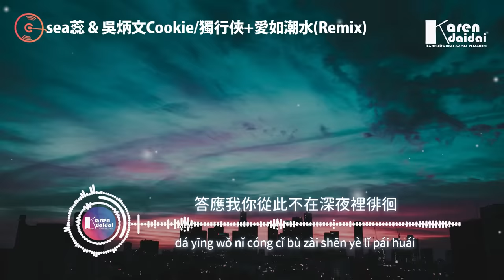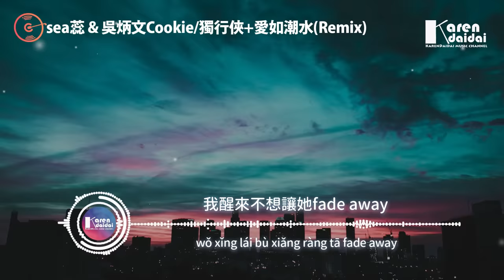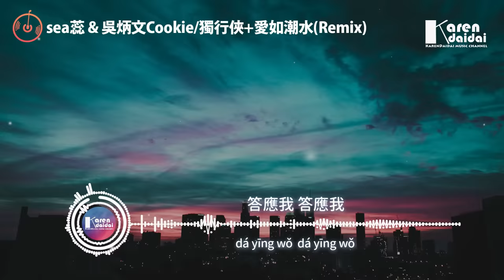sea蕊 & 吳炳文Cookie - 獨行俠+愛如潮水(Remix)【動態歌詞/Pinyin Lyrics】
sea蕊 & 吳炳文Cookie - 獨行俠+愛如潮水(Remix)
Hook作詞 : YKEY/Namunong
Hook作曲 : YKEY/Namunong
作詞：木子
作曲：黎沸揮
編曲：DIESI
改編詞：李宗盛
製作人：h3R3
原唱: 張信哲
統籌：黃鯤/火蓉/王智明
音頻編輯：h3R3
混音：h3R3
母帶：h3R3
封面設計：何曉婷
藝人統籌：劉亞楠
錄音/混音/母帶工作室：1337MUSIC
原曲：《愛你的餘溫》
串燒曲：《愛如潮水》+《獨行俠》(Remix)
OP：Touch Music Publishing Pte Ltd
SP：北京大石音樂版權有限公司
出品：網易音樂人 X 青雲LAB

星星還是那麼亮 月亮還是在天上
似乎一切都沒改變 只是他不在你身旁
記憶中的臉 已變得模糊抽象
而你也不再年輕 身材也有一些走樣

如果再遇到愛的人 記住去拉住他的手
告訴他如果你沒有他 你就一無所有
你現在在什麼地方 你現在過得怎樣
你是否跟我一樣是否在外漂泊流浪

我試過銷聲匿跡 最後都無人問津
在影子里和別人對話卻都不稱心
像夕陽籠罩整個海面
妄想著誰能將我改變

我在空蕩蕩的房間裡
拖著疲憊不堪的身體
我在沒有你的世界裡
逐漸變成了最恨的自己

答應我你從此不在深夜裡徘徊
不要輕易嘗試放縱的滋味
答應我 答應我

答應我 答應我

說不明道不清對她的感覺 在廚房裡纏綿的快樂
她的笑容出現在夢境裡 我竟然不能擺脫
於是我拿了一張paper 確定她是我的favor
我想喊她陪我看星星兒 我發誓成為她的caesar

讓我放輕鬆為她彈上一曲吉他
但她的出現綁架了我叫她mamacita
有她在我的身邊 我只覺得意氣風發
Baby我只想每天晚上跟你做個yoga

我醒來不想讓她fade away
fade away fade away

直到現在記得她的美和淚
她的眼 她的眉
她的臉 她的嘴

她的眼 她的眉
她的臉 她的嘴

答應我 答應我

答應我 答應我

    Photographer | Steven Pahel

00:00:00​ sea蕊 & 吳炳文Cookie - 獨行俠+愛如潮水(Remix)
00:01:11​ (副歌/𝘾𝙝𝙤𝙧𝙪𝙨)